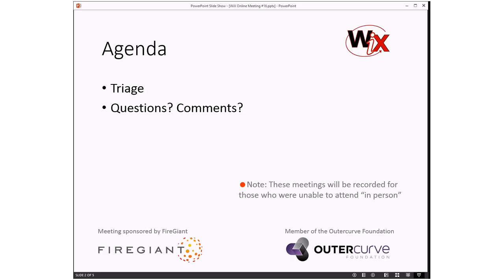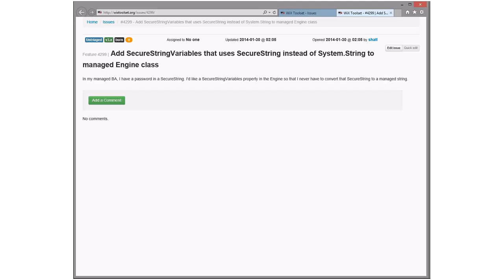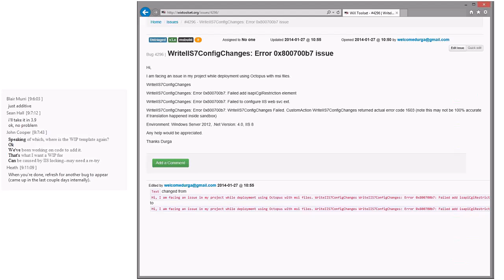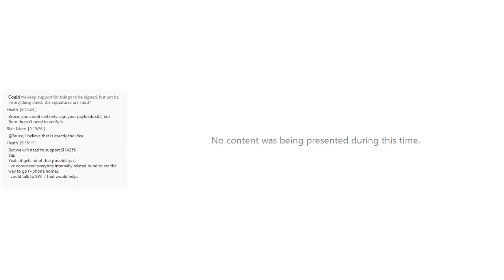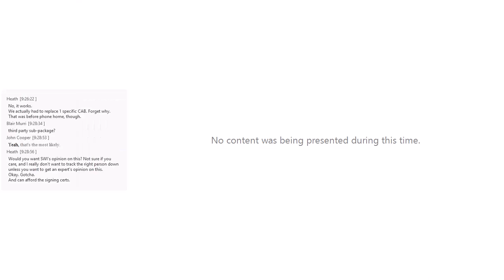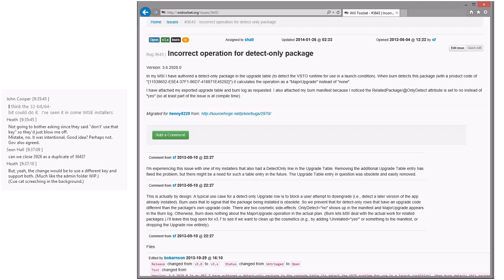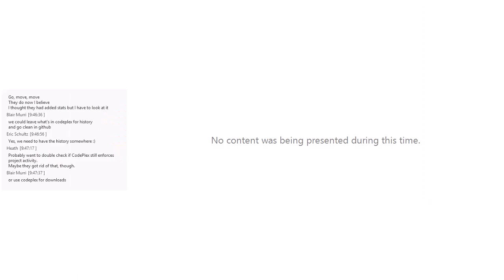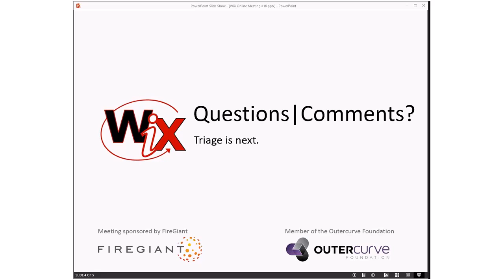WiX Online Meeting #16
Thursday, January 30, 2014 9:02 AM